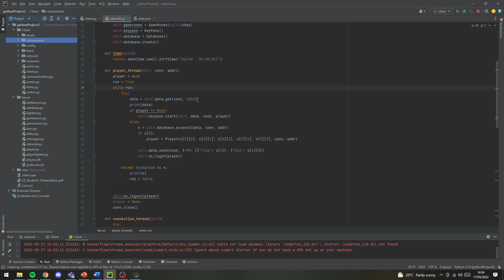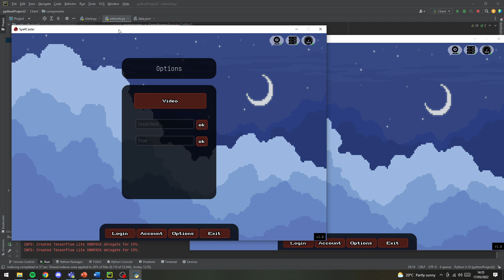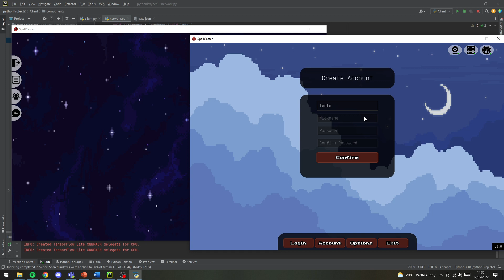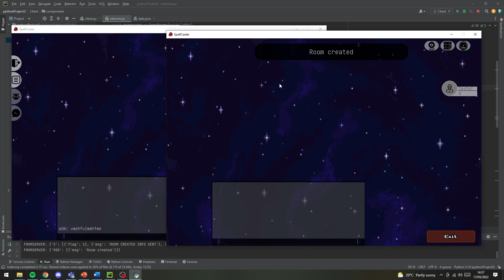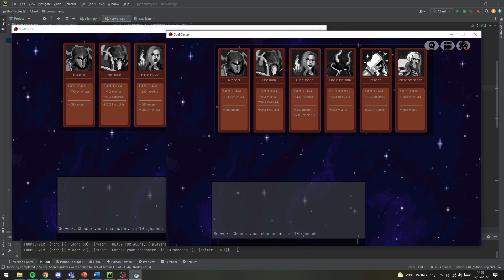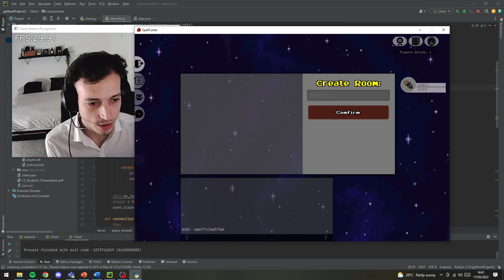Online Multiplayer Game with Pygame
Online Game created in Pygame to include hand gestures as a way to cast spells. This was my final year project for Manchester Metropolitan University.

background: wallpaper engine